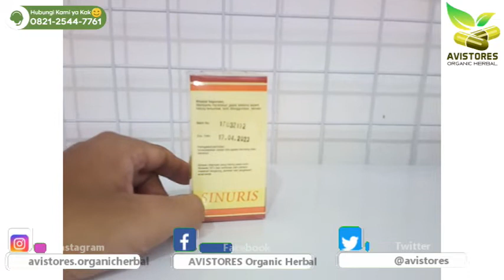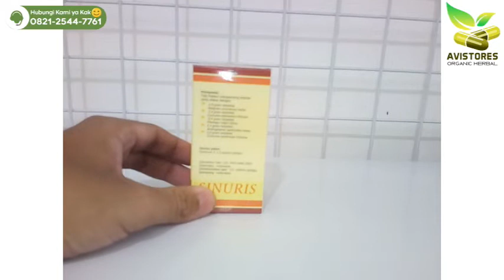SOLUSI Salesma Konsumsi Kapsul SINURIS Tazakka Isi 60 Kapsul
Selesma dalam istilah asing disebut dengan common cold. Selesma adalah penyakit dengan gejala bersin-bersin, hidung tersumbat, batuk atau kurang enak badan. Selesma merupakan gabungan berbagai gejala yang mengganggu saluran napas bagian atas, terutama selaput lendir hidung. Pertama kali, virus akan menyerang mukosa hidung, leher dan saluran pernafasan, dimana bulu-bulu getarnya dirusak. Keadaan ini timbul bila imunitas tubuh sedang tidak baik.
KOMPOSISI :
Tiap Kapsul mengandung ekstrak herbal yang setara dengan :
- 0,6 gram simplisia Hedyotis corimbosa herba
- 0,4 gram simplisia Curcuma domestica rhizoma
- 0,4 gram simplisia Plantago major folium
- 0,4 gram simplisia Androgaphis paniculata herba
- 0,2 gram simplisia Curcuma xanthoriza rhizoma
ATURAN PAKAI :
3 x 2 kapsul perhari
Produsen : SARI Sukoharjo-Indonesia
Distribusikan : HERBA Semarang-Indonesia
Terima Kasih Telah Berbelanja di Toko Kami :)
AVISTORES Organic Herbal
☎️ Call Center :
📕 Facebook Pages : AVISTORES Organic Herbal
🛒 Marketplaces :
🛍 Shopee-Bukalapak-Tokopedia : AVISTORES Organic Herbal